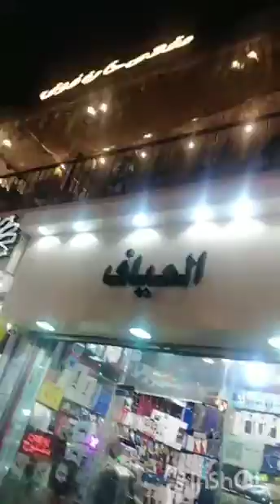സൗദി ത്വായിഫ് സൂക്കിലൂടെ ഒരു രാത്രി..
taif town in night